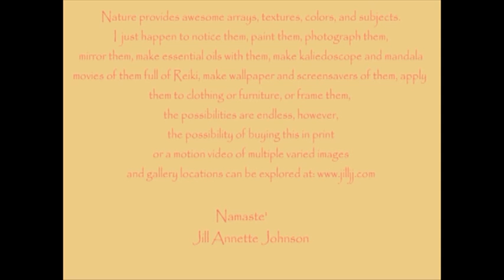Meditation, what is it? A discussion of Osho's excerpts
Meditation is guacamole dip and a walking stick according to Jill. Osho explains it a little more aptly Jill thinks. So Jill has done a reading of Osho and describe his thoughts in this part 1 of 2 on Osho on Meditation.
Group meditations, such as those done on World Healing Days, have been proven to be effective, and show a near immediate 70% decrease in world violence, war, terrorism, etc. Nuff said. This meditation combined with reiki attunement will help you send harmony, love, healing, and peace, especially if used intentfully with a group of people all doing this at the same time, so I made this specifically for April 30, but it works any day, any time.
Included in this energy are particles of truth, puddles of love, and waves of light energy flow.
And now for a commercial: If you like videos like this you can support future projects by buying things & contributing at my website. I offer personal attunements, dvd's and diplomas in the Reiki realm, and a whole  lot of art in many forms there.